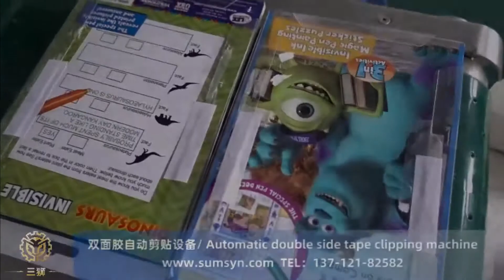Tape Clipping Machine : Automatic double side tape clipping Machine, sticky tape cutting machine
24 hours/ 7 days